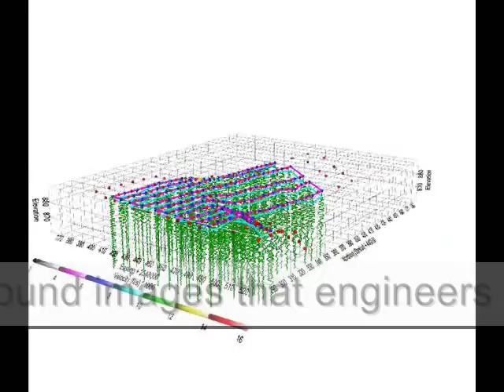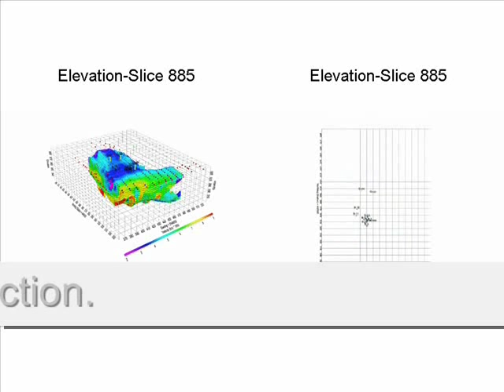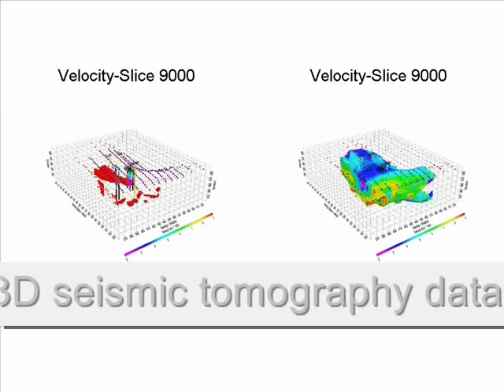3D Seismic Tomography Data Processing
Seismic signals collected on a dam surface were processed and transformed into 3D ground images that engineers can easily interpret. The 3D tomography result is sliced in X, Y, Z direction as well as by its physical character, the velocity, or the density of the material. Geostructural Seismic Research provides fast, high quality 3D seismic data processing service.